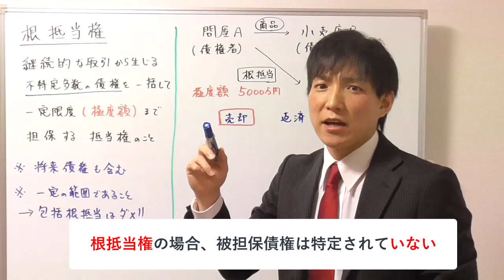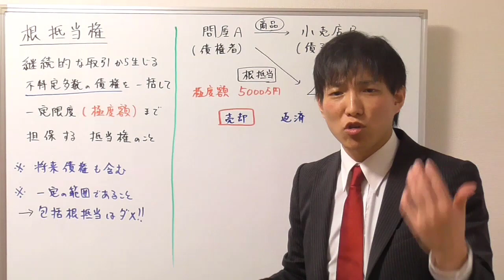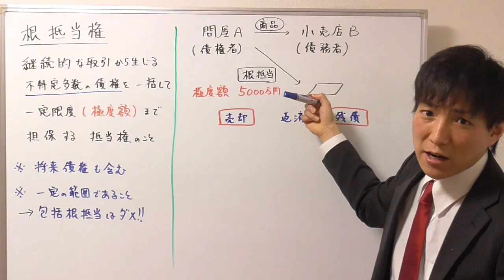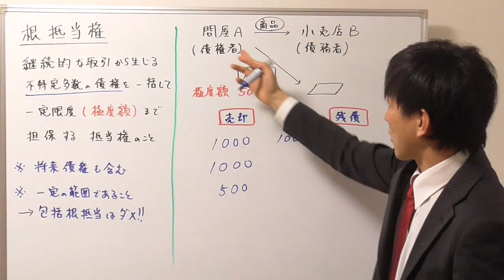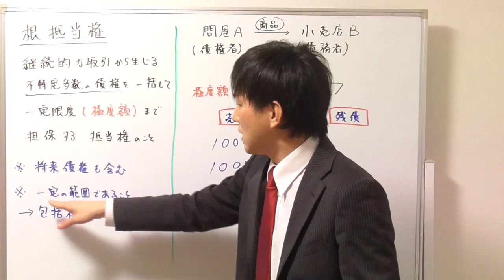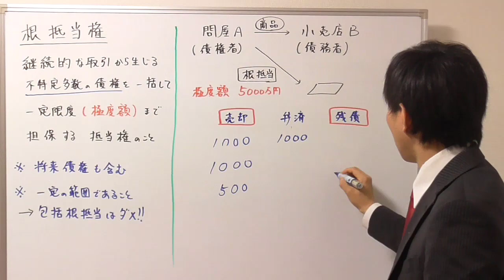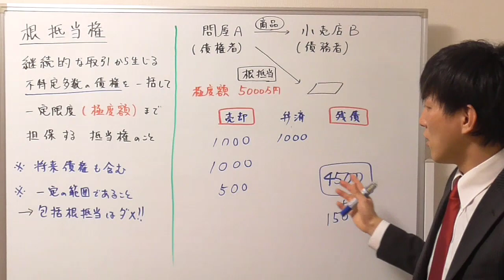【宅建：民法】根抵当権とは？（極度額・元本確定・包括根抵当権の禁止）【宅建通信レトス】